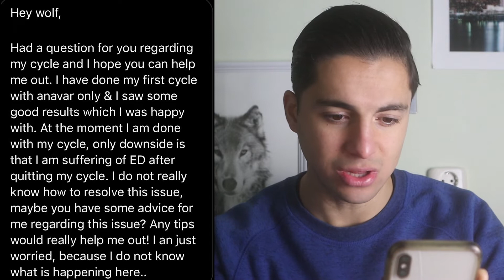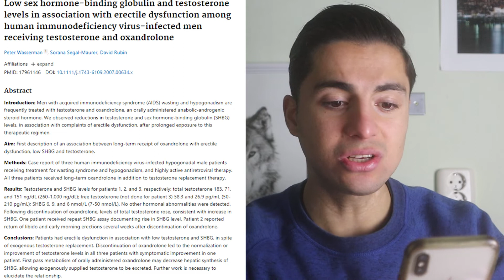He Did Anavar (Oxandrolone) Only And His D*ck STOPPED Working.. || Science Explained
Taking an Anavar ONLY cycle is not really smart.. In this video I share a story of one of my Instagram followers & how you can avoid this from happening.